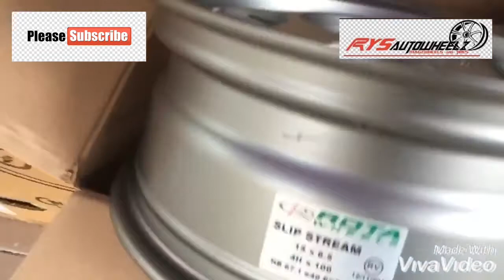15s Bnew Rota Slipstream / Rota Regamaster w/ used tires sold and meet-up for my frnd from banawe QC